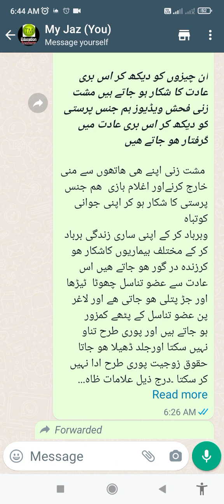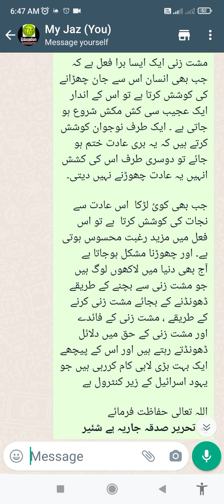Masturbation or us k nuqsanat ka azala مشت زانی اور اس کے نقصانات کا ازالہ